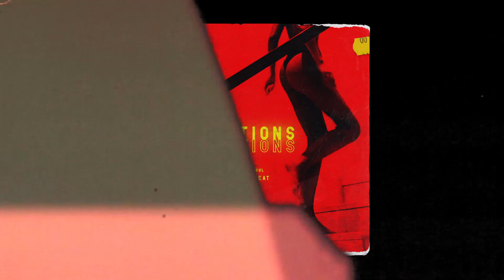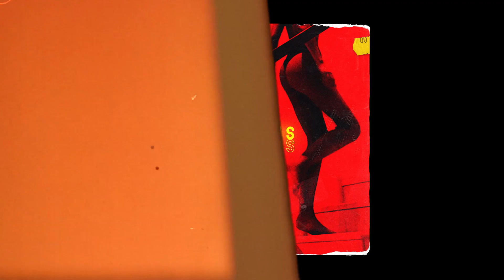🦋 (free) ryan trey type beat 2022 "motions" | ryan trey x trapsoul type beat 2022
Prod. gakibeatz
motions [d major 94 bpm]

▶ Usage Terms:
The free version of this beat can only be used for non-profitable, non-commercial projects and nothing besides that. This means YouTube or Soundcloud use with NO monetization. The free version of this beat is NOT available for streaming services such as Spotify, Apple Music, etc. Credit must be given in the title and in the description as following: (Prod. gakibeatz).

If you want to make profit with your music, you must purchase a license that is suitable for yourself before releasing your song. Regardless if you've purchased a license or not, you can't register your song on BMI/ASCAP/WIPO/OMPI or any worldwide copyright organization or any other Content ID system unless you have acquired an Exclusive license.

Buy 1, Get 1 Free Bulk Discount:
Simply add 2 beats of the same license type to your cart and 1 of them will be for free.